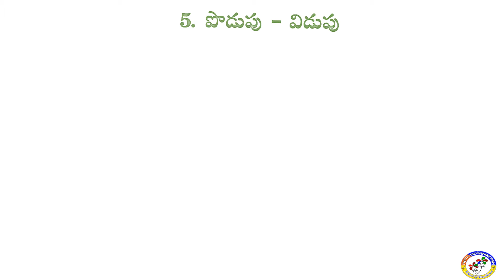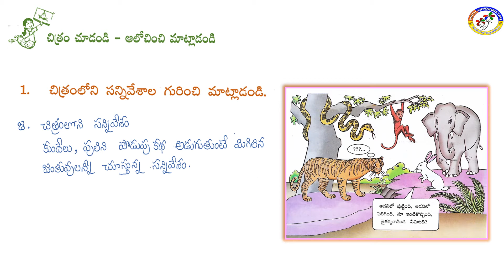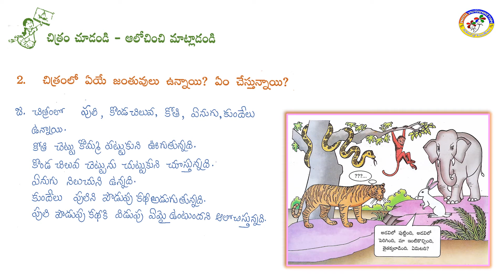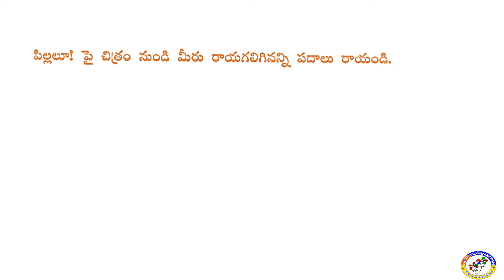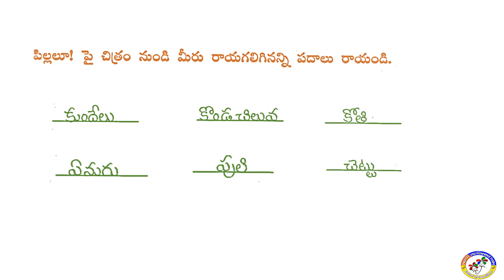III CLASS TELUGU Le 5 DAY 1